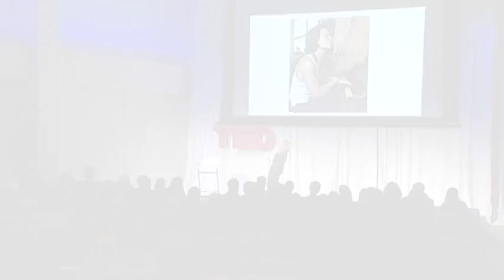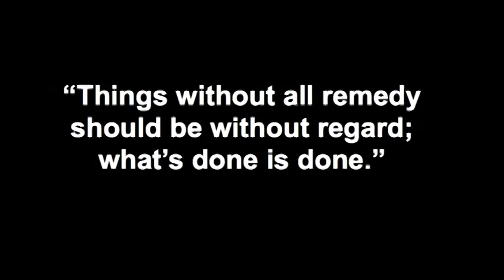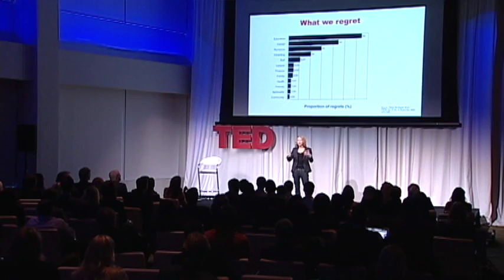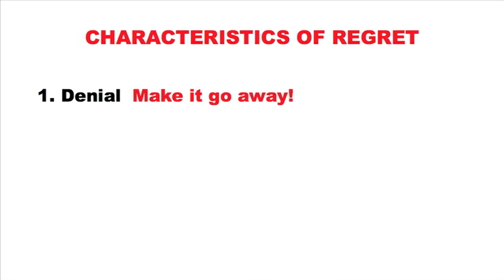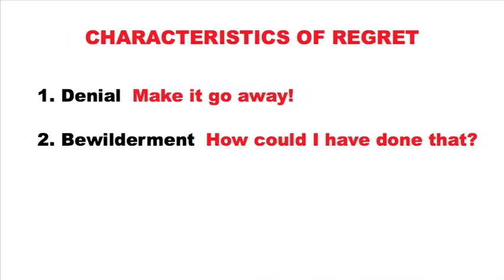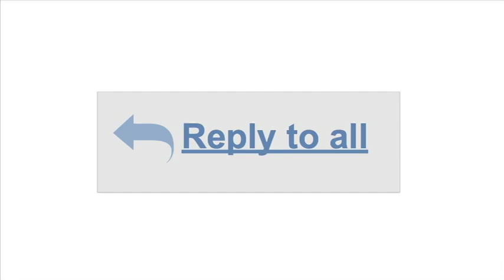Kathryn Schulz on the psychology of regret